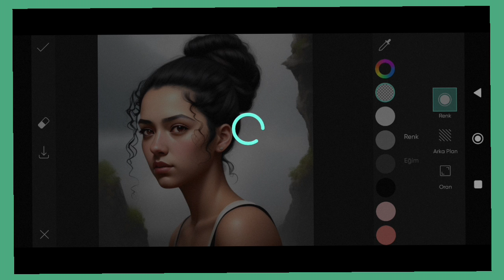Trending HDR video | A Screen Of Pure Pink sdc editing cc | Background | Bp Backdrop A380F PE #17